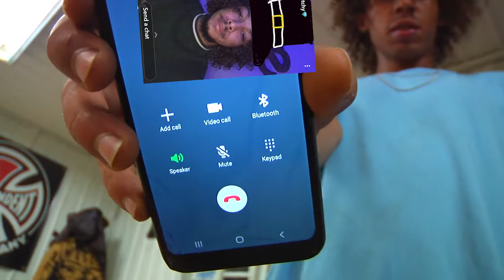A Small Mini Ramp Montage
Had some fun a few weeks back on a rainy sunday.
Skaters:
John Paul
Zakkia Shorter
Adrian Soria
Bub Moreno

Filmed and Edited by Jonny Gorman
Song by: DXTCH (Check him out on Soundcloud)